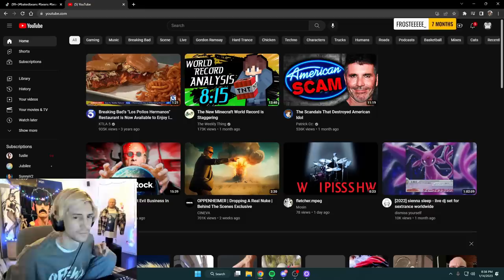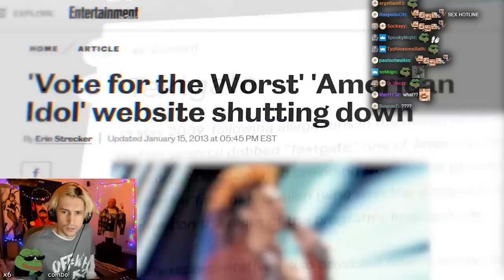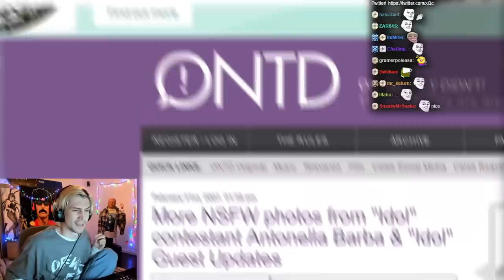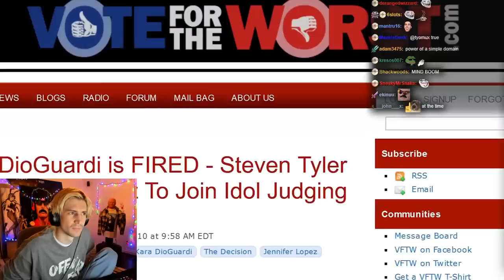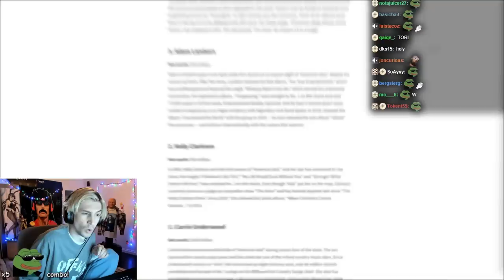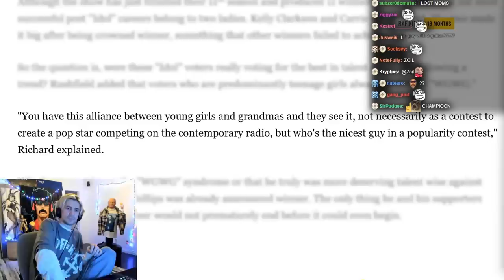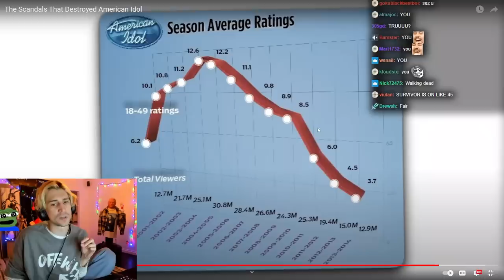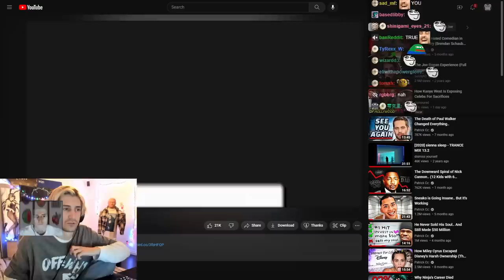xQc Reacts to 'The Scandals That Destroyed American Idol'